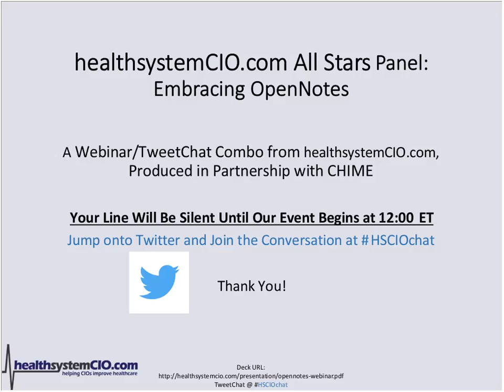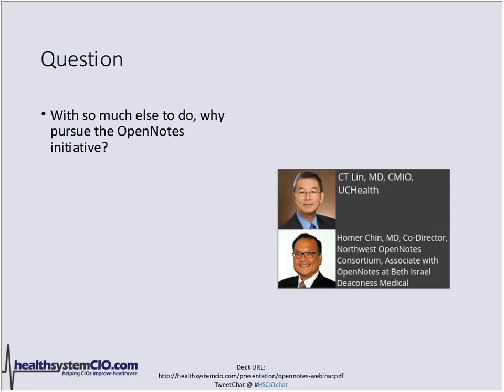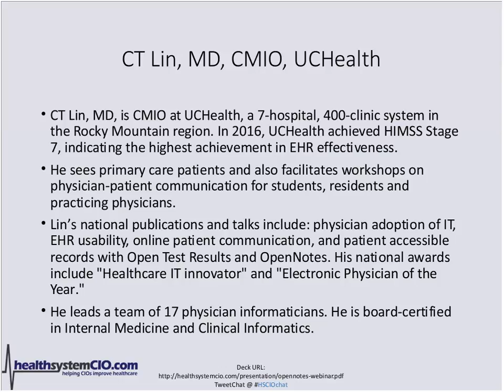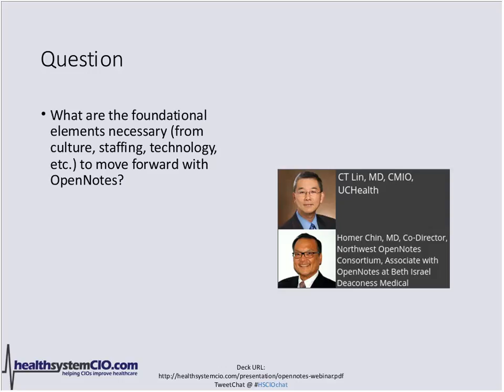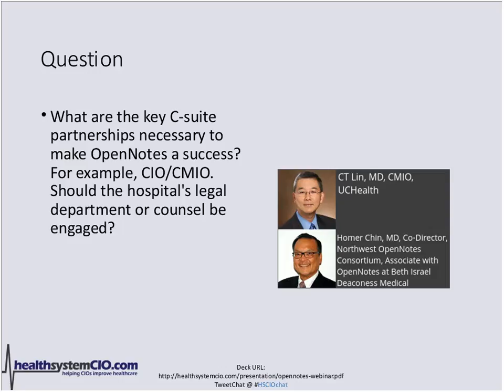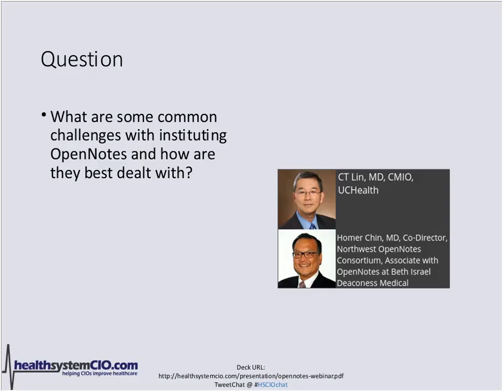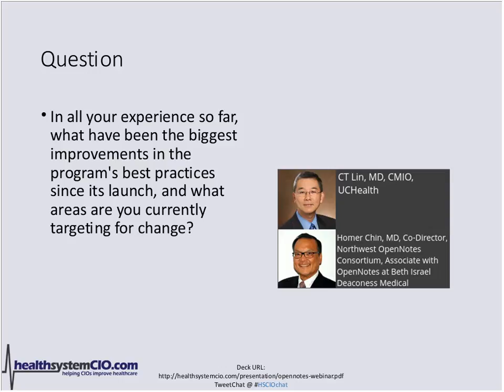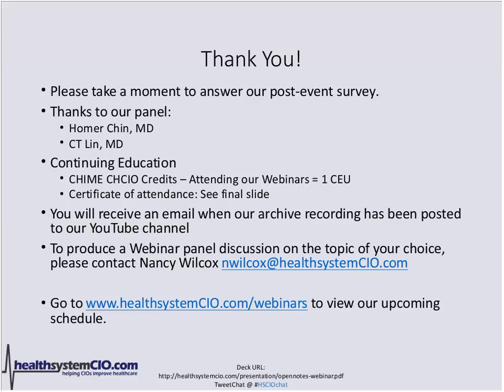1/12 - All Star Panel: Embracing OpenNotes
Speakers:
CT Lin, MD, CMIO, UCHealth
Homer Chin, MD, Co-Director, Northwest OpenNotes Consortium, Associate with OpenNotes at Beth Israel Deaconess Medical Center/Harvard

Abstract: So you understand that value-based care is the wave of the future, and you also accept that patient engagement is going to be a huge part of it. You've heard of the OpenNotes project and are intrigued, but wary. In this unique webinar, you'll learn all about the OpenNotes value proposition — to patients, to clinicians, and to healthcare organizations. You'll also learn how to lay the groundwork with those clinicians and patents so the project will have the desired outcome — better patient care for more engaged patients.